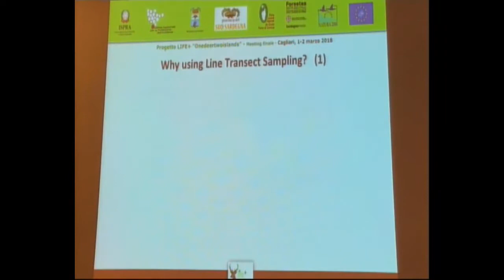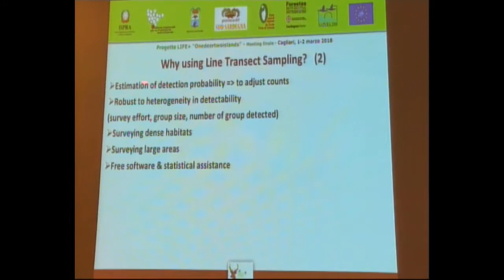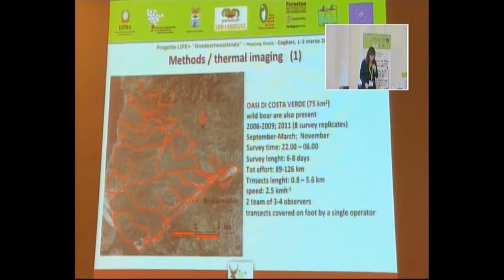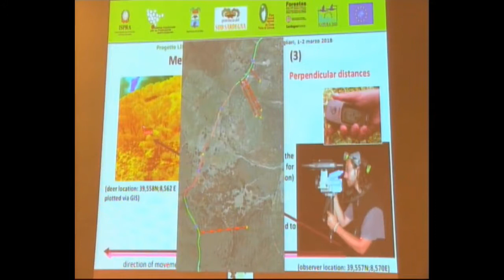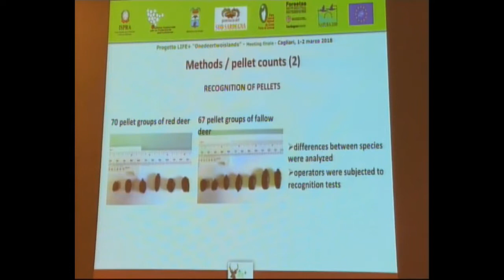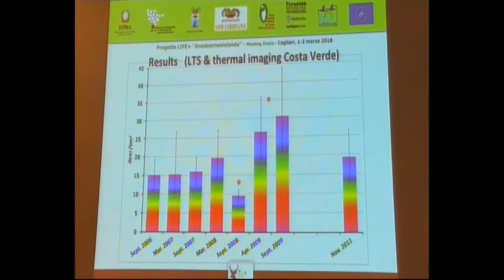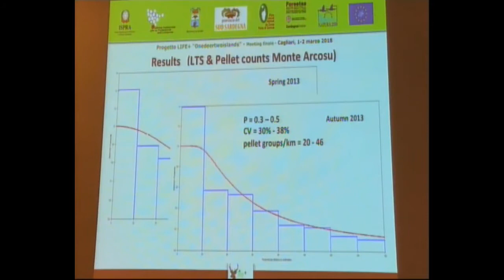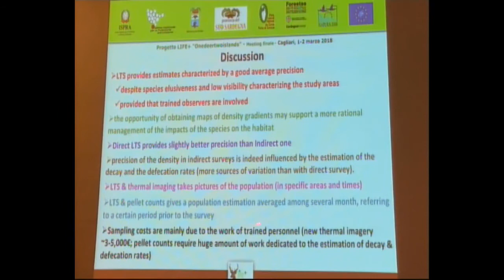Franzetti (ISPRA): Monitoraggio del cervo mediante termografia ad infrarossi